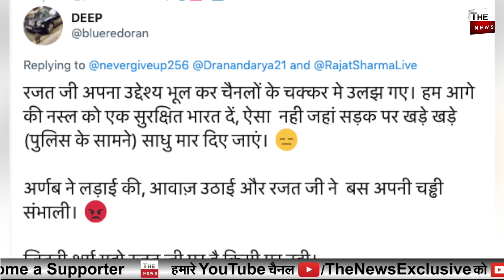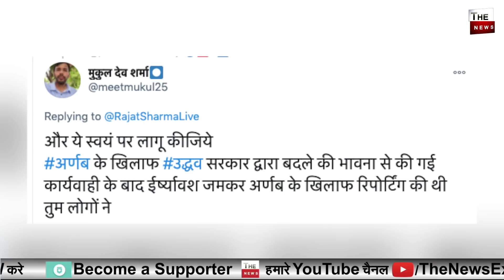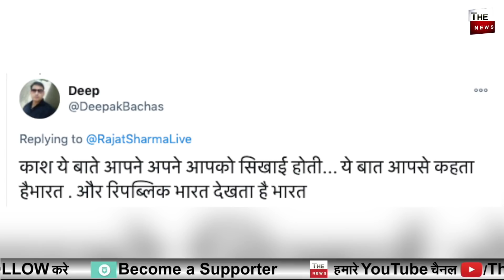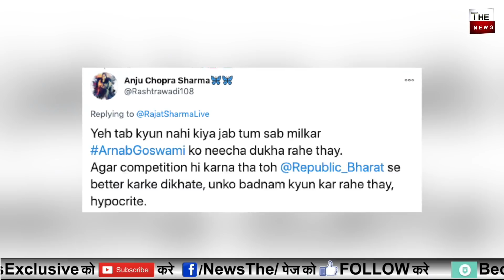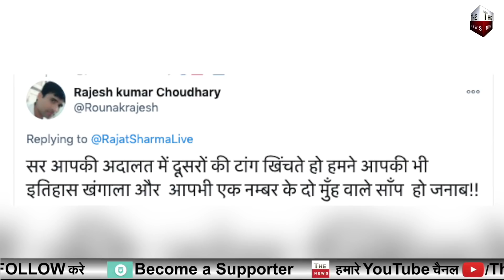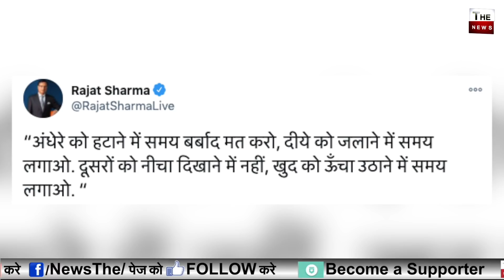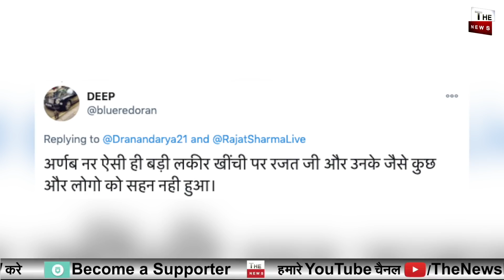Rajat Sharma trolled people & asked why were silent when Arnab ! Public full support Arnab Goswami